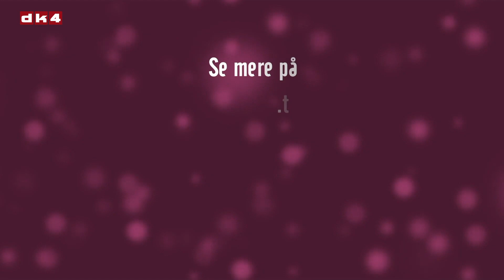Syng Med & Tip et Hit SHOW 26 Keld & Hilda Fuld et par gange om ugen